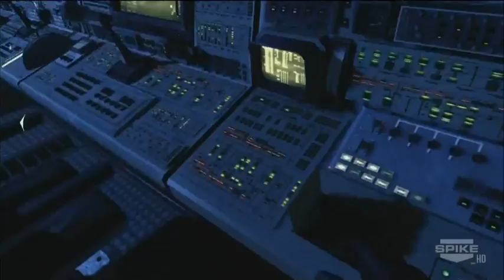Геймплей Call Of Duty Modern Warfare 3